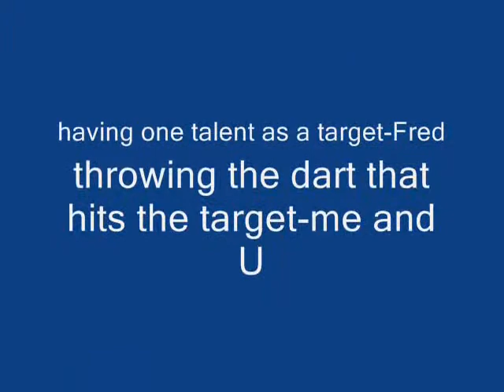Fred mockery, a must see!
Anyone else hate a kid that gets famous for screwing with his voice and making random ass videos while on dope? thats what i thought, everyone...